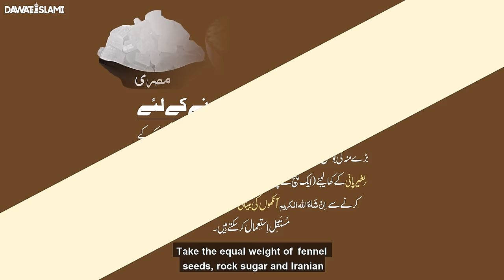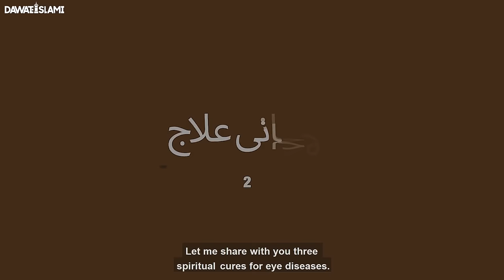Eye Problem | Ankhon Ki Binai Ke 3 Rohani Ilaj | Nazar Kamzoor Ku Hoti Hai? | Haji Shahid Attari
Eye Problem | Ankhon Ki Binai Ke 3 Rohani Ilaj | Nazar Kamzoor Ku Hoti Hai?  | Weak Eyesight Remedy By Haji Shahid Attari | نظر کی کمزوری کا آسان علاج | Homemade Remedy | Haji Shahid Attari